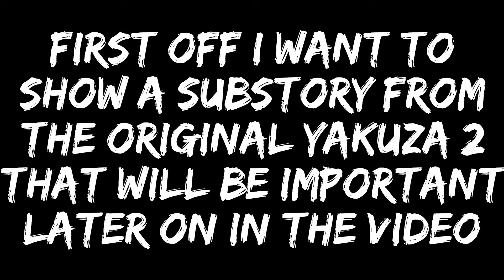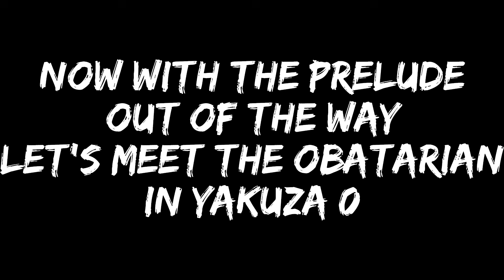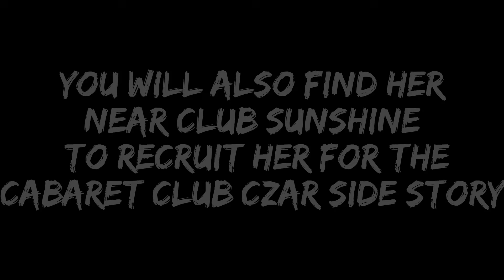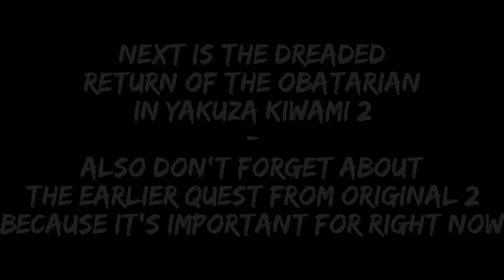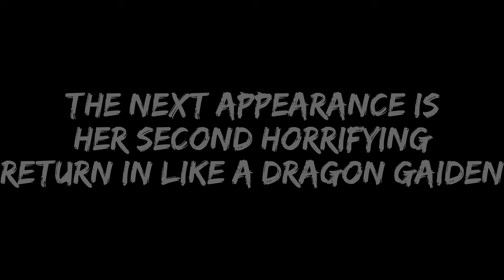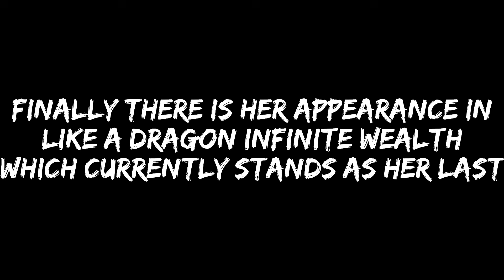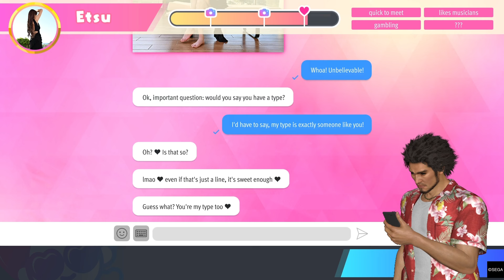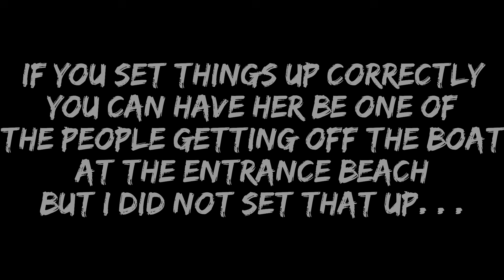Yakuza/Like a Dragon Series-The Obatarian: Origins, Appearances, History, and References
Pretty much everything I could find and everything we have before Pirate Yakuza next year.

Chapters
00:00 The Beginning
00:03 The Secret Origins Part 1
04:09 The Secret Origins Part 2
09:23 The Arrival
20:24 The References Part 1
20:37 The First Return
29:08 The References Part 2
29:48 The Second Return
47:34 The Third Return
53:17 The End?